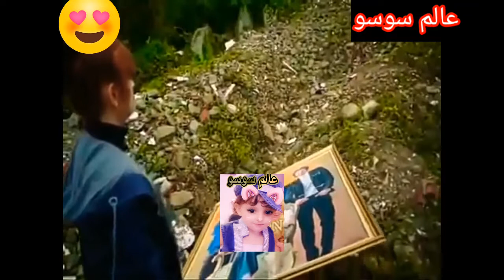مسلسل _فضيله_ خانو _وبناتها حلقه ٣٥ الجديده بتاع غدا واحداث مثيره جدا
مسلسل _فضيله_ خانو _وبناتها
حلقه ٣٥ الجديده بتاع غدا واحداث مثيره جدا